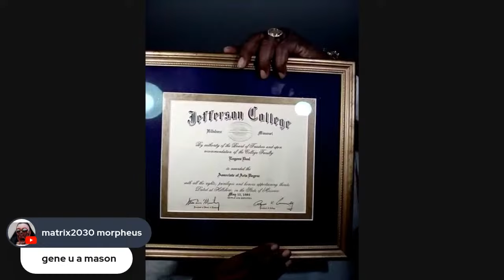GENE DEAL TELLS VLAD DON’T CHOKE ON THE LIES